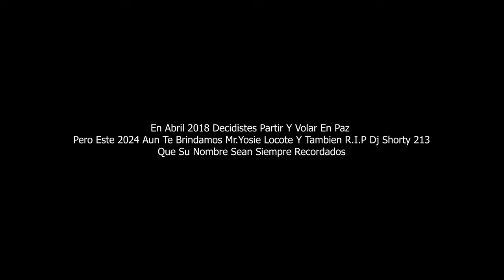Noche De Buhos (Video Oficial) - TdN13:17-13 ft Mr.Yosie Locote 2024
(Letra)
Yeah, desde arriba
Yosie locote
Trece, diecisiete, trece

Brinquen, brinquen, brinquen, brinquen, brinquen

Me busca el dinero y tengo mujeres
Rompo paredes y no me detienen
Ustedes no pueden con este sureño
Ando volando y no es un sueño

Fumándome el leño, rifando mis sellos
En el ghettos y lugares bellos
Los atropellos cuando yo los veo
Con esta prenda que ven en mi cuello
Ustedes pretenden pero no le meten
Sus mujeres quieren mi funkete
El general les saca los cuetes
Y sin fama me croma el juguete

Y sin fama prefieren mi pene
El puro kilo de rap, rap
Se lo meti por detrás, tras
Ahora el culo go ra, ra
Es lo que le gusta ra, ra
Rap, rap, el puro kilo de rap, rap

Yeah, there's no stopping Just body dropping
Big bodies and hypnotic In the club we act rowdy
Getting money when I move flows Qvos
Hoy es noche de buhos I do shows and I fuKk hoes

Tiren su dedo de en medio tiren su dedo de en medio tiren su dedo de en medio tiren
Flex
Es dia sureño, quiero cotorreo
Ponerme bien loco, contento y bien pedo

Estar a tu lado, excita mi cuerpo
Baila morenita, menea tu trasero
Tu sabes moverte, tu sabes hacerlo
Sabes que le gusta a este pandillero

Es dia de sureño, locotes malditos
Los 13s arriba, salud mi pandilla
Que eso no pare, que el ambiente siga
Sureña la fiesta, la raza contenta

Tomando tequila, business y cerveza
Las hainas se excitan, bailar en la mesa
Que siga el desmadre hasta que amanezca
Jajajajaja

Brinquen
Flex
I doing that money dance I'm doing that money dance

This Channel Its All Entertaiment Movie Creativity We Do Not Promote Negativity in Any Way Shape Or Form Just Beautiful Visual Art Of Acting. We Do Not Glorify Gangs Or Any Criminal Entity Whatsoever in fact we believe reform and we are all For anti-recidivism movements in which to uplift our community in a positive manner.

R.i.p mis carnales que ya estan vlando pero nunca olvidados Mr.Yosie Locote & DJ Shorty 213

Beat Prod. La Nueva All Star
Video Pro. Black Room
Album: Anthony Genaro Arauz